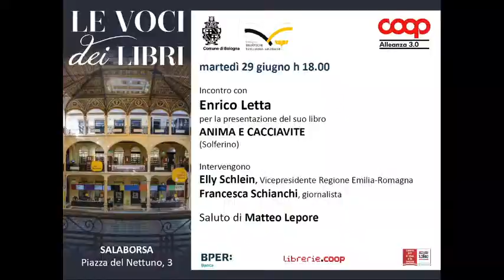Enrico Letta - Anima e cacciavite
29 giugno 2021: Enrico Letta presenta il suo libro "Anima e cacciavite" (Solferino).
Con Francesca Schianchi, giornalista, ed Elly Schlein, vice presidente della Regione Emilia-Romagna. Saluto di Matteo Lepore.

La presentazione fa parte della rassegna "Le Voci dei libri", organizzata dal Comune di Bologna, Bologna Biblioteche, Biblioteca Salaborsa e Coop Alleanza 3.0 in collaborazione con Librerie.coop, con il Patrocinio del Centro per il libro e la lettura del MiC – Ministero della Cultura e con il contributo di Bper Banca.